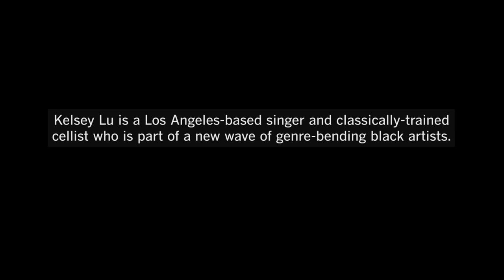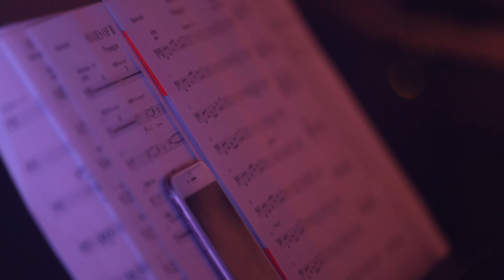How singer, cellist Kelsey Lu gained traction among L.A.'s black art scene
Kelsey Lu is a Los Angeles-based singer and classically-trained cellist who is part of a new wave of genre-bending black artists.